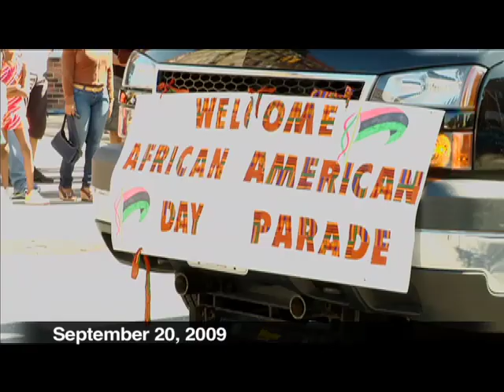Harlem's African American Day Parade 2009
On Sunday September 20th, sunny weather, tasty food and many marching bands met up in Harlem for the 40th annual African American Day parade. The parade is billed as the largest black parade in America and starts on 111th Street, marching up Adam Clayton Powell to 142nd Street. Participants travel from 12 different states to be a part of this event.

In this report, allthingsharlem.com producer and cameraman Paolo Walker catches up with NY NAACP President Hazel Dukes who enjoyed the parade on Adam Clayton Powell. New York Mayoral Candidates Bill Thompson and Frances Villar were also in attendance. Poet and publisher Jade D Banks also spoke with our crew. Its like a black folks explosion, she said. Congressman Charles Rangel, one of seven Grand Marshals rides along the parade route while men dressed in black waive red, green and black flags chanting to the crowd, Love yourself.